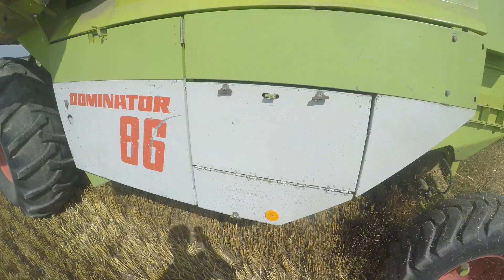Dominator w akcji jęczmień zimowy || Michal zadowolony z plonu ?